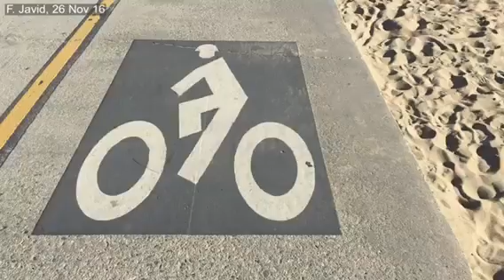Santa Monica Beach And Pier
26 November 2016, Los Angeles